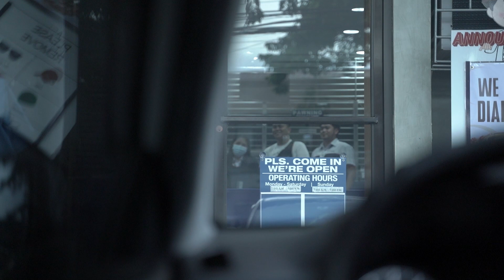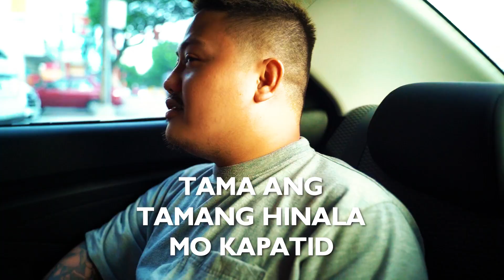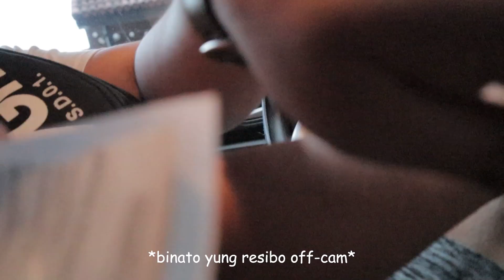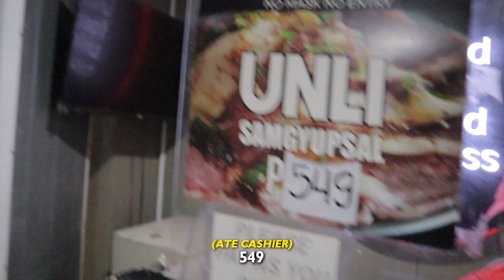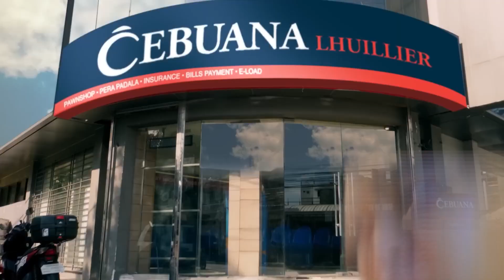PINAIYAK ANG BESTFRIEND SA PRANK